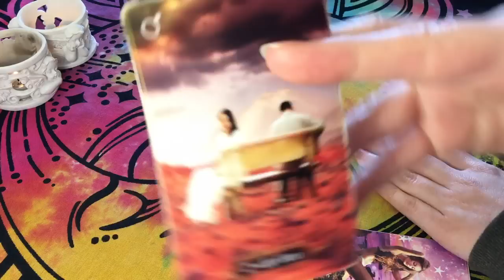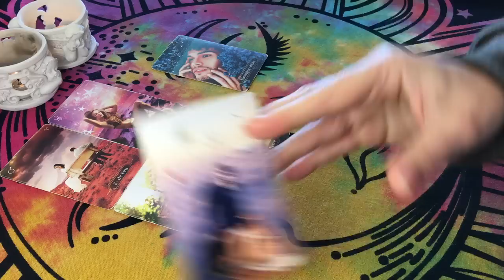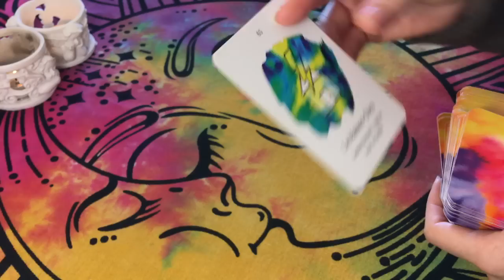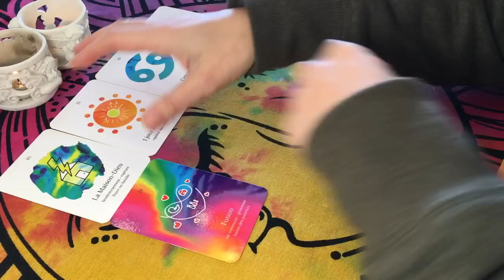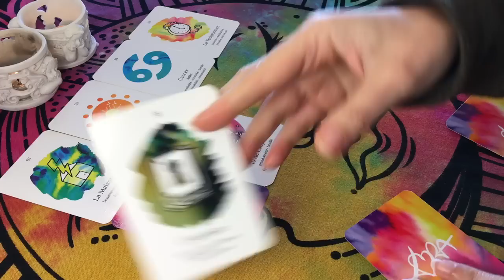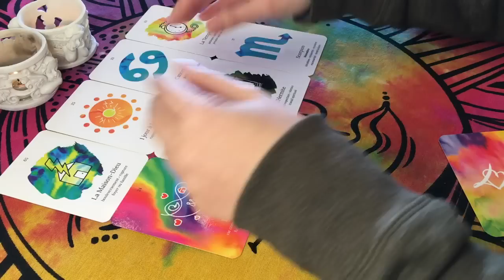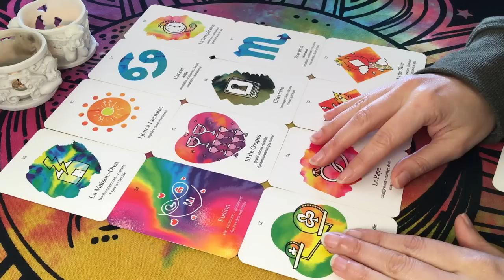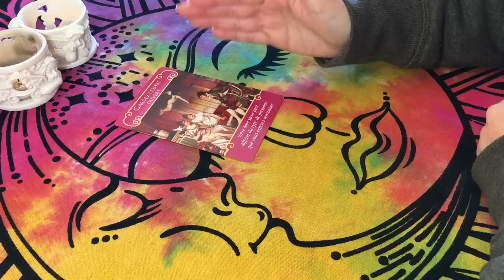♈️ BÉLIER - L'Amour et la Famille Liés dans un Questionnement à Étudier ❤️🌳 Semaine du 16 AU 22 JAN